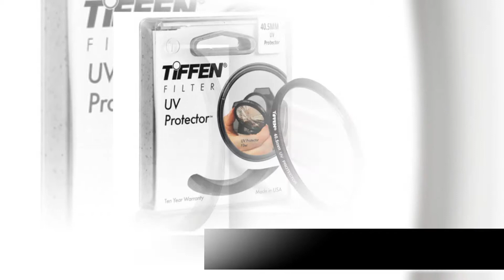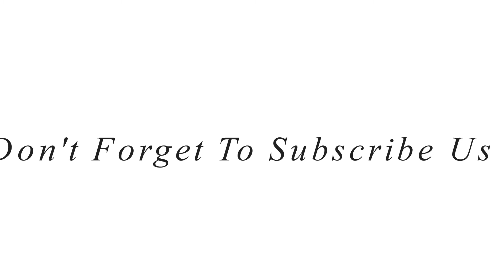Top 10 Best Cheap Camera Lens Sky and UV Filters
10. 52mm UV Protection Filter

09. B+W 49mm Clear UV Haze

08. UV Protection Lens Filter

07. HTC Kaesemann Circular Polarizer

06. HMC UV Digital Slim Frame

05. UV Protection Lens Filter

04. 40.5MM UV Protection Filter

03. UV Protection Lens Filter

02. 0-1,000X with Single Coating

01. UV Ultraviolet Lens Filter